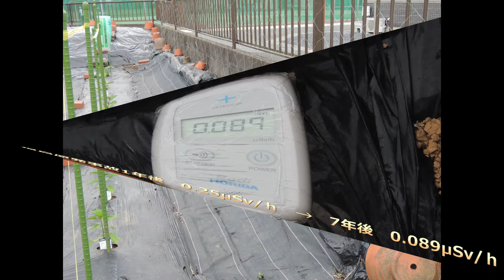家庭菜園‹原発事故後11年目の残留放射能測定›2021年5月13日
福島原発事故の当初から、放射能汚染に対して情報を収集、Twitter やBlogで発信してきました。家庭菜園歴は40年程ですが、当時、自然農法の実証実験を行っていたため、直ちに対策を講じてきました。その経緯は、下記のBlogでご覧いただけます。

１．備忘録　福島原発事故による放射能汚染に関するTwitter投稿まとめ　目次（訂正版）

２．自然農法の実証試験　４年間の取り組みのまとめ（２００７年～２０１１年）

３．家庭菜園の放射能除染と放射能汚染関連のTwitter投稿まとめ

４．これまでの　畑の放射能汚染に関するYouTubeの直近の投稿例

自然農法～不耕起、無肥料、無農薬～　は、放射能汚染に対して最も脆弱な農法です。
放射性セシウムは作物にとって、肥料の三要素のカリウムとして吸収されるからです。
幸いに、不耕起栽培のため、放射性物質を土壌中に撹拌しないので、表面に留まっている状態で、表土を３度除去、徹底的に汚染度を土嚢に隔離しました。

放射性アイソトープ研究に従事していたこともあって、放射線測定はセミプロ級です。
放射線測定器は種々の原理のものがありますが、ガンマ線測定に特化した、シンチレーション方式が測定精度等に優れているため、堀場製作所製　PA-1000　Radi を11万円で購入。畑や自宅、周辺地域、都心など汚染状況を詳しく調べました。
残念なことに畑の周囲には放射線管理区域（空間線量率0.23μSv/ｈ以上）のホットスポットが点在していました。

３年ぶりの残留放射能測定から、土嚢の汚染土は　0.07～0.12μSv/ｈ と 事故直後よりも10年後の今日、半減していますが、除染した耕作地は　0.031～0.048μSv/ｈ　と変化はなく、原発事故前と同じ空間線量率です。
半減期2.1年のCs134と半減期30年のCs137が、ほぼ同じ割合で放出されたと推定されているので、汚染土壌の残留放射能の半減はリーズナブルであります。今後は、何十年と残留放射能汚染と付き合っていかなくてはなりません。

汚染土はポリマルチで完全にカバーしているので周辺に汚染が広がることはありません。
幸い、ブロック塀沿い、盛土は例年カボチャの生育場所として活用しています。

参考
「東京都心散歩‹2年ぶりの残留放射能測定›2014年4月15日 Residual radioactivity in Tokyo Midtown」